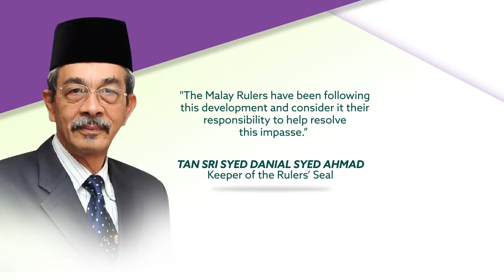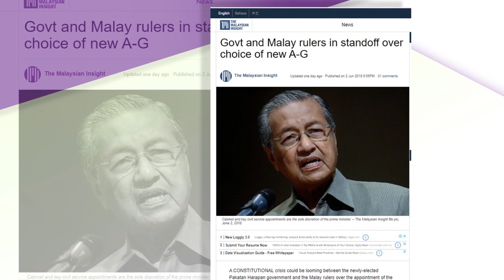Malay Rulers To Meet At Istana Negara On June 5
The Malay Rulers will convene at Istana Negara on Tuesday to discuss and resolve the impasse over the appointment of a new Attorney-General.

This came after the media reported that Yang di-Pertuan Agong Sultan Muhammad V had rejected the name given by Prime Minister Tun Dr Mahathir for the AG position, because the person is a non-Muslim.

(Soundbite of Tun Dr Mahathir Mohamad / Prime Minister

Subtitle:

Efforts are being made to resolve this problem and it will be of no benefit for me comment now. We will make the decision in accordance with the Constitution which states that the Yang di-Pertuan Agong shall appoint a person qualified to be the Attorney-General, on the advice of the Prime Minister. We uphold that principle.)